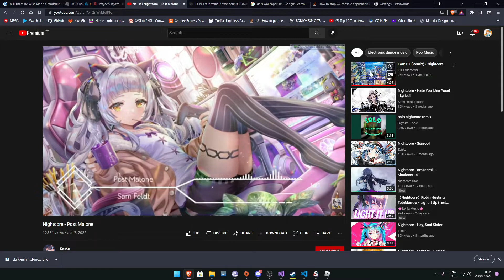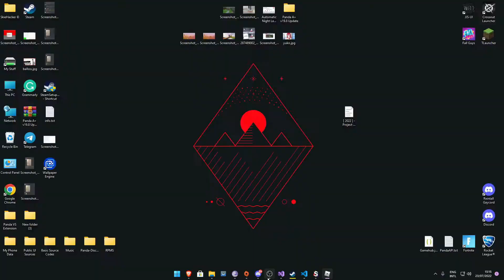NEW! PROJECT-SLAYER! 2022 GUI [ AUTOFARM / AUTO-SKILL / TELEPORT! / AND MANY! MORE! ( Pastebin! )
Click SHOW MORE so you can Find the Script & Executor Used.

⚠️ COPYRIGHT! ⚠️

Tags (ignore):